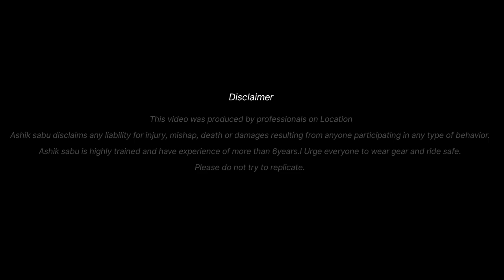WHY STOCK BIKE AGAIN?| CONTINENTAL GT650 |TELUGU MOTOVLOG | ASHIK SABU | SABUSPEC.